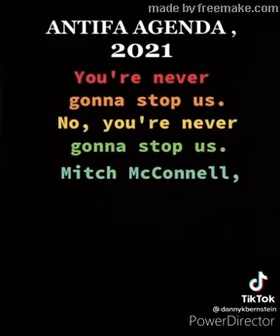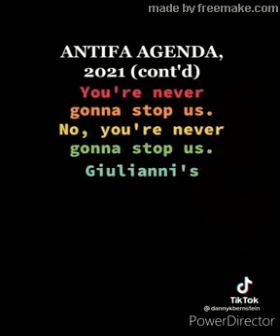Antifa Hoedown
Some lyrics.

Why yes, I’m an evil left wing sheeple snowflake,
working for the deep state,
here to force your wives to get abortions,
and then leave you for transgender lesbians.

Yes, it was us, antifa that stormed the Capitol,
to make you all look bad,
so that we can take your guns, spread communism,
and blast Cardi B in your churches.

And you’re never gonna stop us,
no, you’re never gonna stop us,